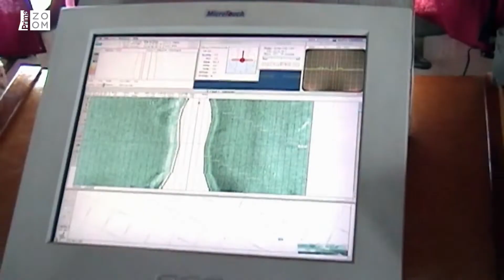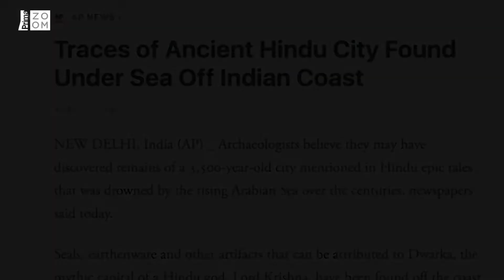Vetřelci dávnověku - Starodávné město leží 600 metrů pod hladinou. Stáří se odhaduje na 50 000 let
Starodávné město leží 600 metrů pod hladinou moře. Stáří se odhaduje na 50 000 let

Dokument Vetřelci dávnověku sledujte v pátek večer na Prima ZOOM